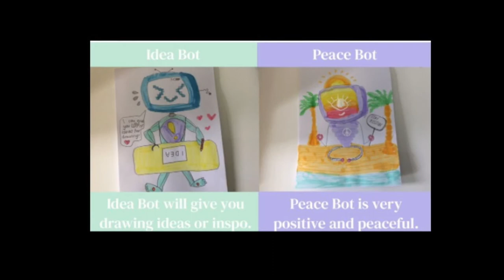Mission InBotArtAll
Lots and lots of Bots.
Art  mission challenge to Glen Iris Primary School Children to engage their imaginations during Victoria's Covid Lockdown-6.

Some great work by all primary school grade levels.

All work recognised  by Art Teacher with award of Pencil Awards.